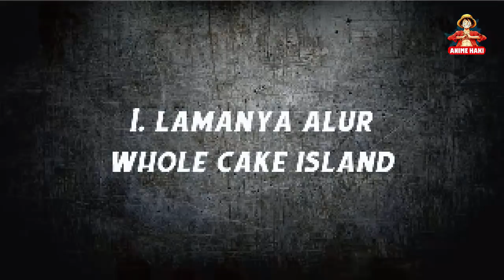4 Hal yang "Bikin Kecewa" pada Arc Whole Cake Island ( One Piece )